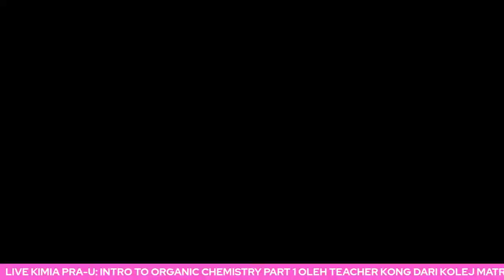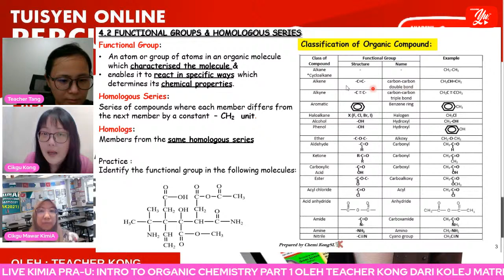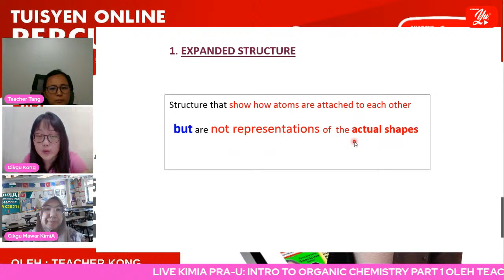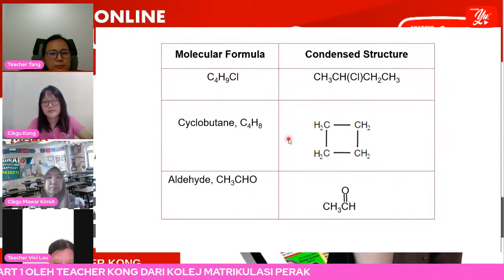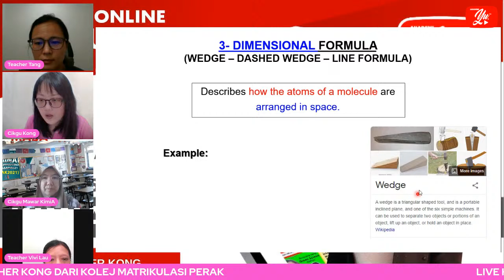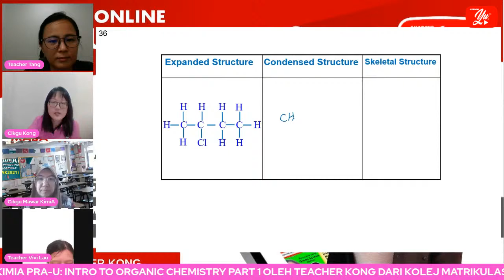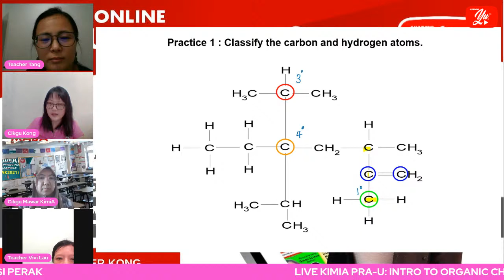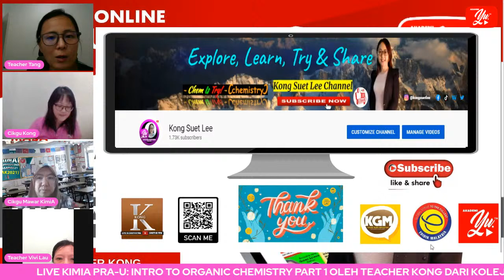🔴 [LIVE] CHEMISTRY PRA U, INTRO TO ORGANIC CHEMISTRY PART 1 OLEH TEACHER KONG #09